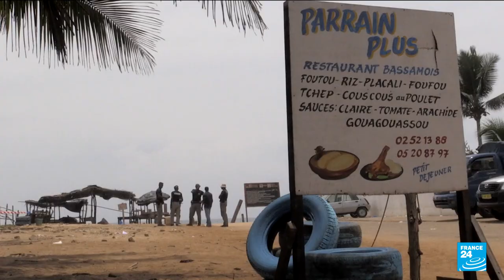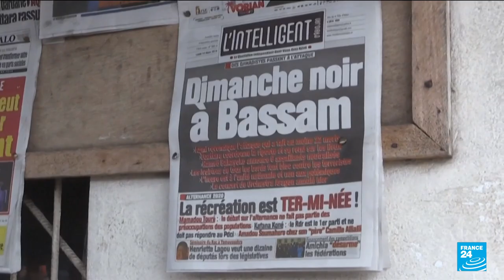Grand-Bassam trial : Ivory Coast hands down four life terms for 2016 jihadist attack • FRANCE 24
A court in Ivory Coast on Wednesday handed (December 28) down life terms to four men convicted of abetting a jihadist attack on a resort that left 19 people dead in 2016. FRANCE 24's Camille Knight takes a look back at those events.